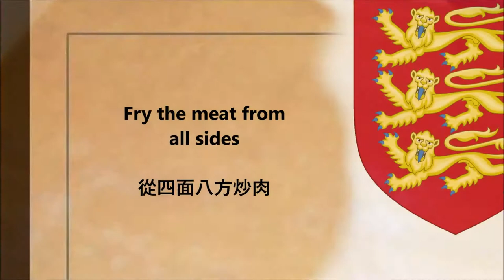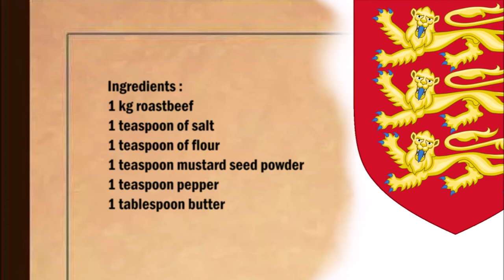English Roastbeef / 英式烤牛肉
English :
1 kg roastbeef
1 teaspoon of salt
1 teaspoon of flour
1 teaspoon mustard seed powder
1 teaspoon pepper
1 tablespoon butter

In a bowl, mix together the salt, pepper, flour and mustard seed powder.
Season the meat well on all sides with the seasoning.
Melt the butter in a pan and sear the meat on all sides.
Then bake the meat in the oven for 20 minutes at 200°C.

中文：
1公斤烤牛肉
1茶匙鹽
1茶匙麵粉
1茶匙芥末籽粉
1茶匙胡椒
1湯匙黃油

在一個碗裡，將鹽、胡椒粉、麵粉和芥末籽粉混合在一起。
用調味料充分調味肉。
在平底鍋裡融化黃油，把肉的四面都烤焦。
然後將肉在烤箱中以 200°C 烘烤 20 分鐘。